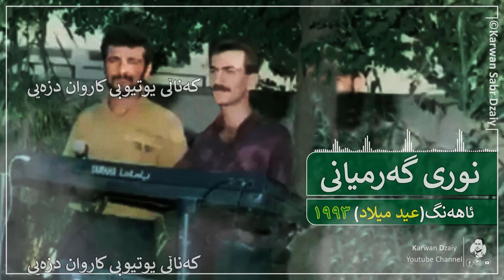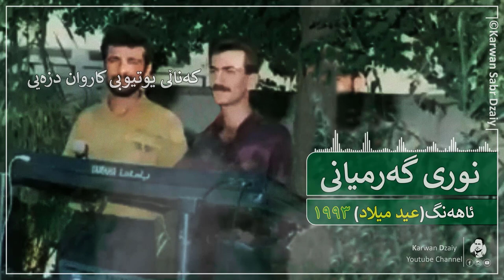Nuri Garmyani - Ahang(Ed Milad) 1993_(Graphic) | نوری گەرمیانی - ئاهەنگ/عید میلاد